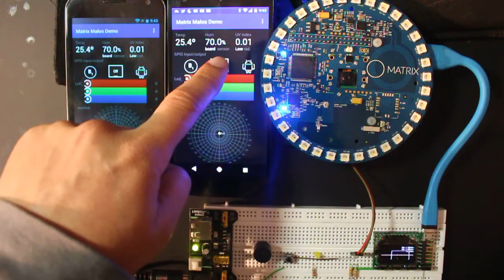Matrix Creator - Android MALOS demo (v1.1)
Android app that interfaces with MATRIX Creator MALOS layer.

Current version:
- Everloop RGB color control
- Humidity Sensor
- Temperature Sensor
- UV index radiation
- IMU (x,y) widget visualization
- GPIO input/output configuration (pin 0,1)
- GPIO updates callbacks
- Auto discovery Matrix Creator on LAN network
- Manual IP Matrix device target